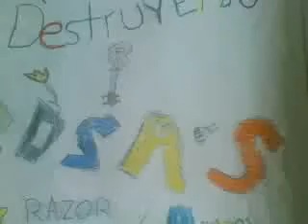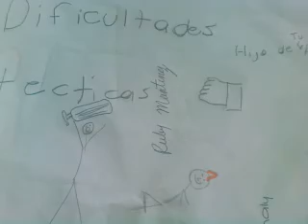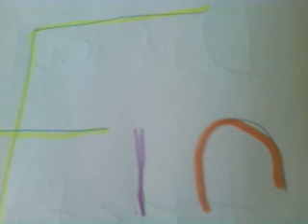Destruyendo_cosas episodio 2gp